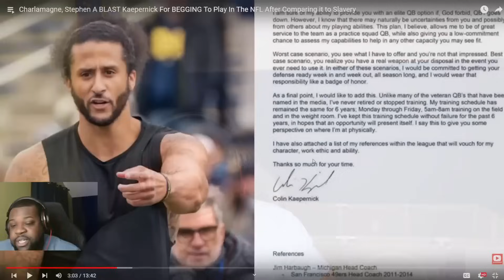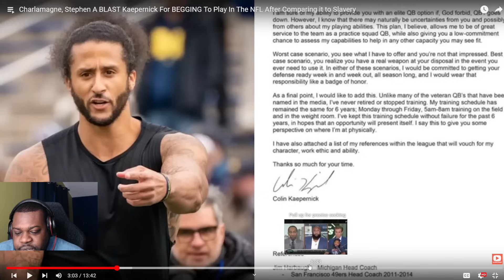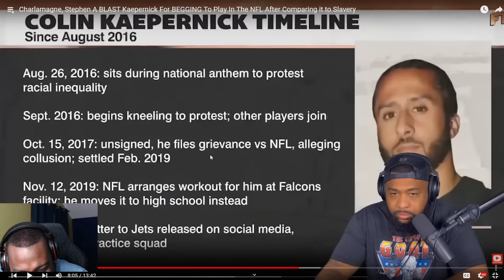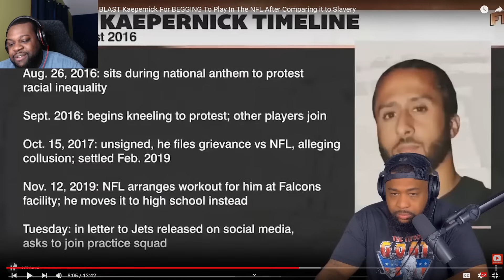Colin Kaepernick Gets A Reality Check After Begging Once Again To Work For His Alleged Oppressors